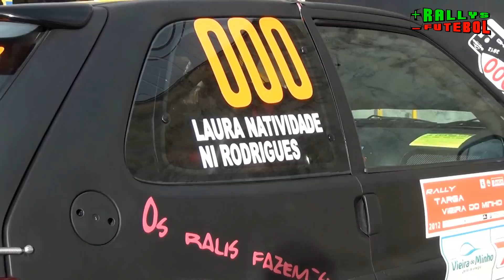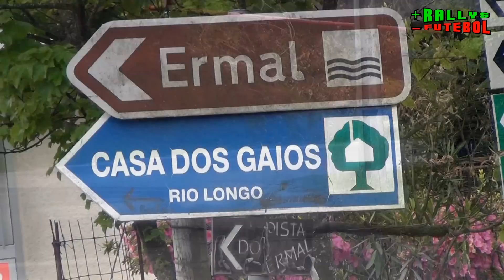Ni Rodrigues e Laura Natividade no Rali Targa - Vieira do Minho 2012 [HD]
A estreia do Citroen Saxo Cup em ralis.
Piloto: Daniela Rodrigues
Navegador: Laura Natividade
Citroen Saxo Cup Gr.A